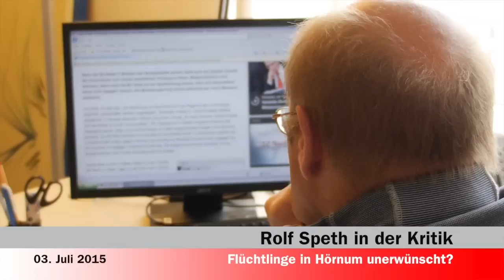SYLT1 -News- Nachrichten vom 03.07.2015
Die Themen unserer heutigen Ausgabe:
- Rolf Speth in der Kritik
- Homepage zum Katastrophenschutz
- Eröffnung der Muschelsaison sylt1 ▬ Über diesen Kanal ▬▬▬▬▬▬▬▬▬▬▬▬ Wir bringen ständig die neuesten Nachrichten von der Insel. Aber neben den Sylt News haben wir auch wunderschöne Reportagen von der Insel Sylt. Dazu alle relevanten Sportereignisse und natürlich die schönsten Sonnenuntergänge. Live- Videos wird es demnächst häufiger geben.